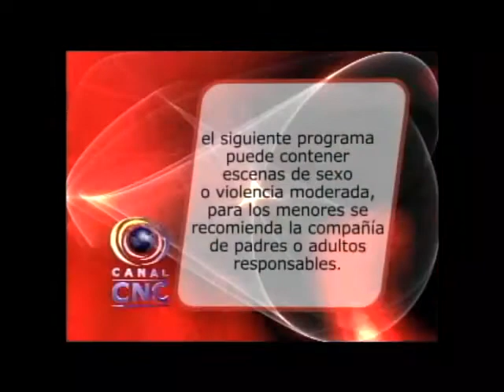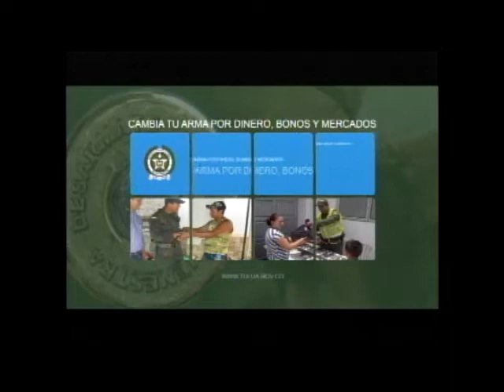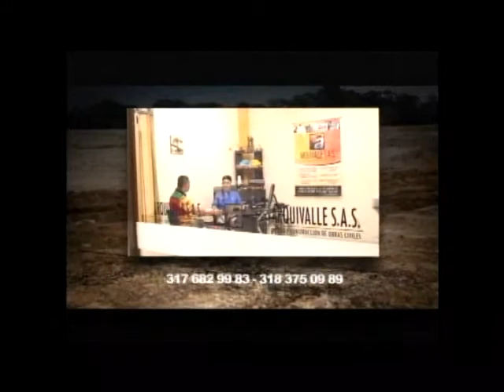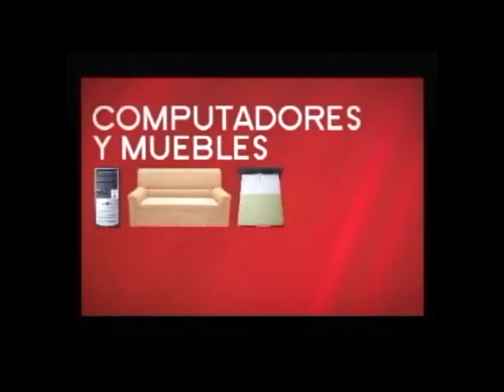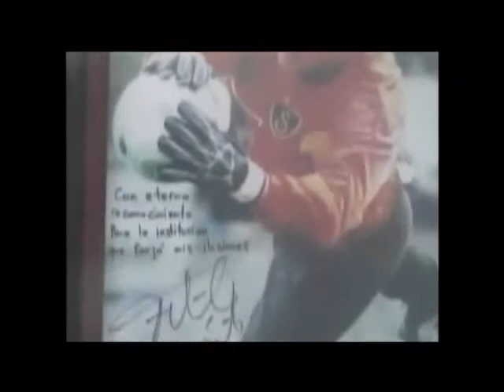CNC NOTICIAS TULUA SEPTIEMBRE 26 DE 2013 EMISION MEDIO DIA